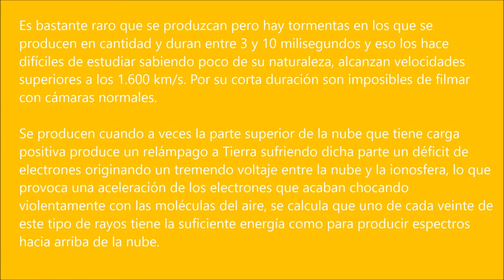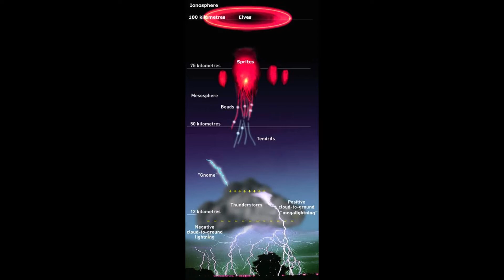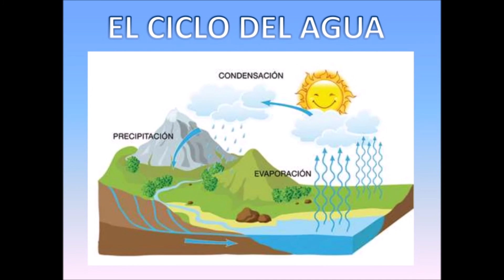SPRITE RED EN TABASCO 10 DE JULIO 2020